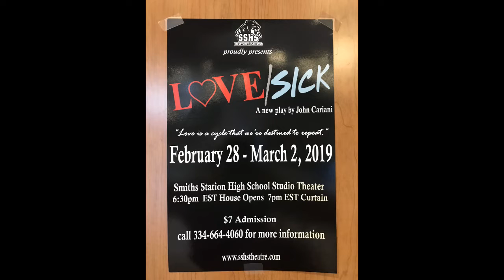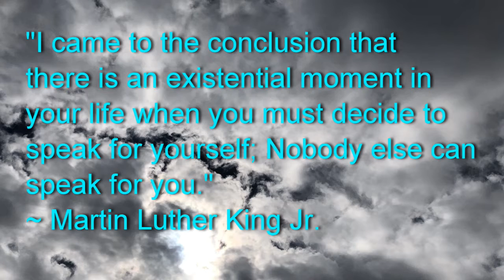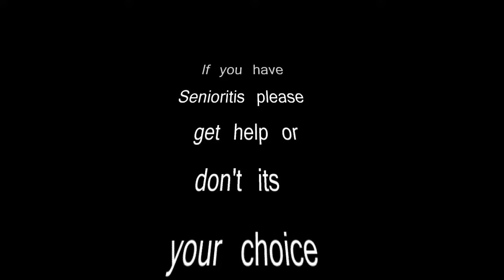PNN - Friday, January 25, 2019 - Smiths Station High School